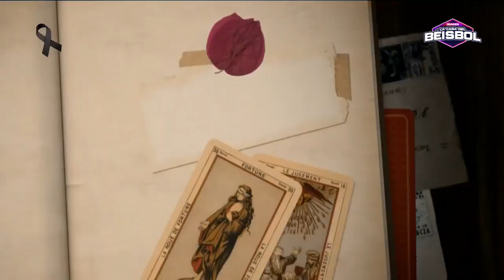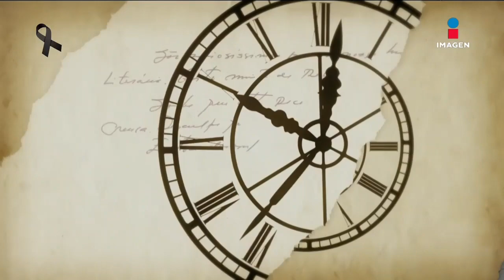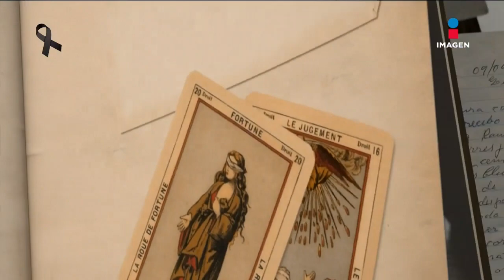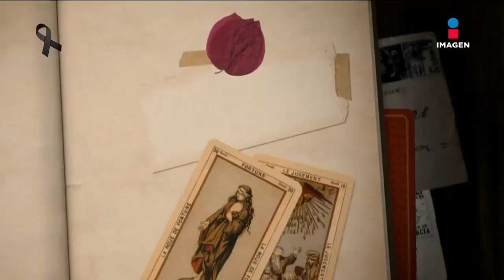Rebecca Jones revela que Manolo Fábregas habló mal de los actores mexicanos | EMQCMD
La actriz RebeccaJones revela por qué no tenía una buena relación con ManoloFábregas

No te pierdas El minuto que cambió mi destino los sábados a las 8:30 pm por el 3.1 de Imagen Televisión